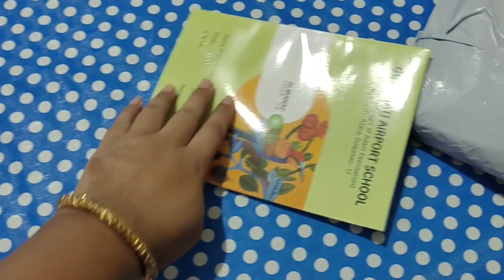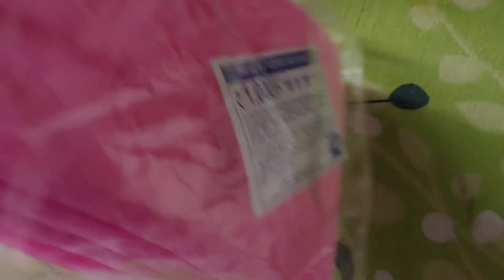Vlog🥰// Anabase mawong amani Ahaobata chaningi hipna leiningi🤭🤣//Fruits name da chicken ka yaure😂🤣